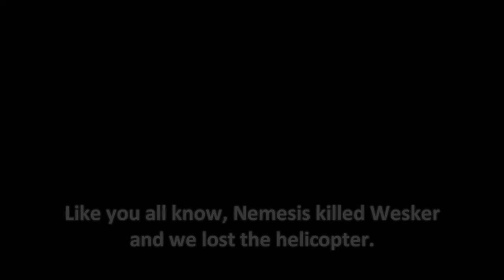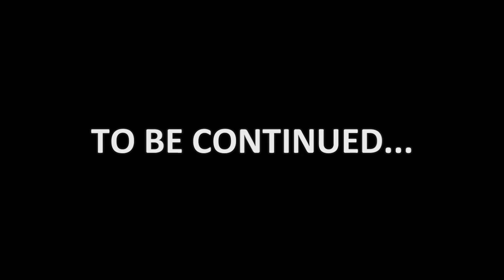Zombotech Outbreak - Episode 10 (Reupload)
Modified version for copyright block, removed the copyrighted songs. Sorry for taking so long to those who couldn't watch it.

Episode 10 "The Last Stand"

Tagz:
GTA 28 Days Later Resident Evil Zombies Dawn Of The Dead Gore Grand Theft Auto Leatherface Bigfoot Sasquatch Piggsy Manhunt Undead living dead ghouls zombie weeks pandemic lethal virus T-Virus Z-Virus Nemesis Laboratory umbrella san andreas sa-mp ezequieldavid GTA 28 Days Later Resident Evil Zombies Dawn Of The Dead Gore Grand Theft Auto Leatherface Bigfoot Sasquatch Piggsy Manhunt Undead living dead ghouls zombie weeks pandemic lethal virus T-Virus Z-Virus Nemesis Laboratory umbrella san andreas sa-mp ezequieldavid ChrisMav3rick FoxisEXE RyokuEXE JackSpicer2311 OoFlavaoO Davidtimof Rapido2311 theGTAMyth GTAMyth2311 MrGearsOfWar96 MrTURBOJOHN TheBernas24 Jshaw71 Shanzikull